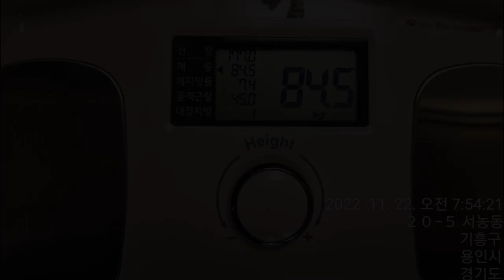이번달 까지 체지방 6프로대 도전 (다이어트 52일차)